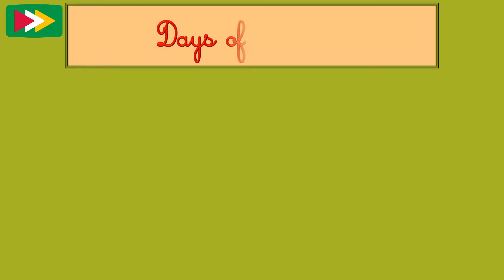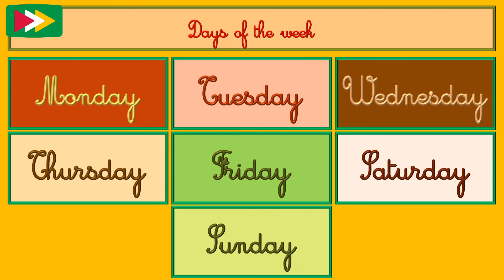Days of the week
LEARNING ENGLISH

Monday
Tuesday
Wednesday
Thursday
Friday
Saturday
Sunday